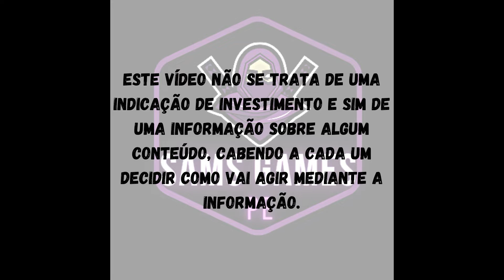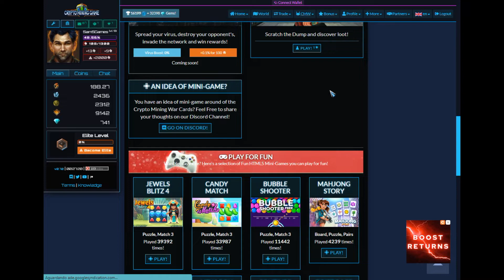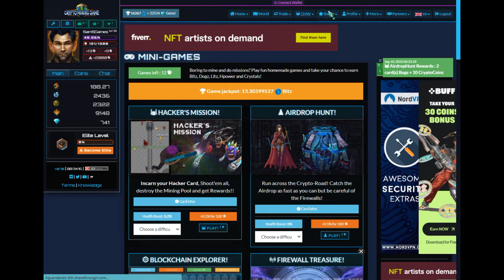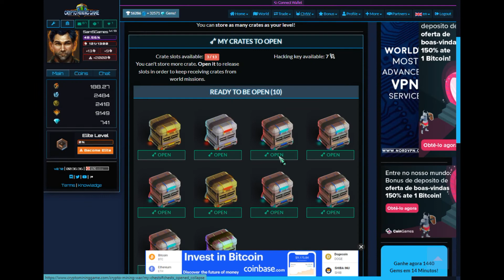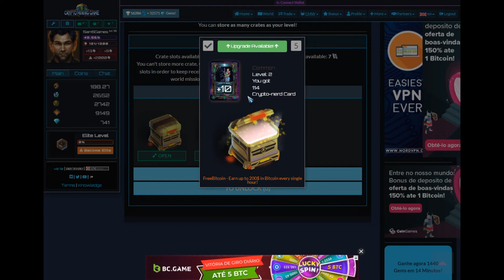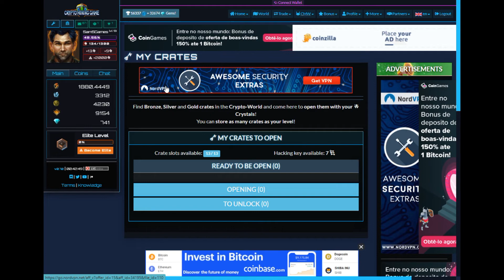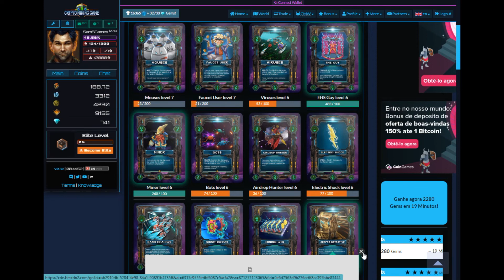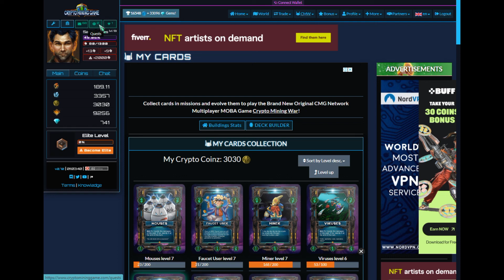Crypto Mining Game Apresentando Jogos Pt 5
Link Importante